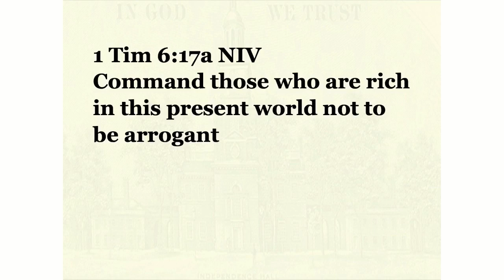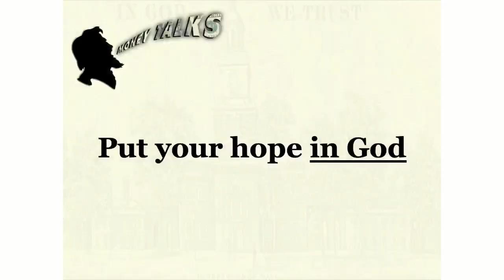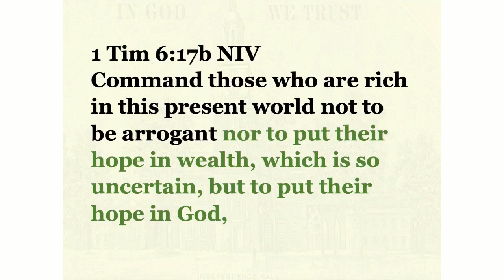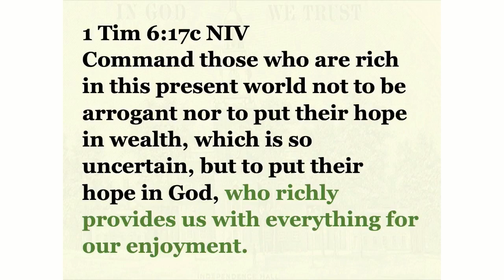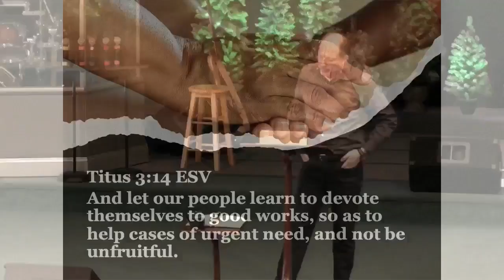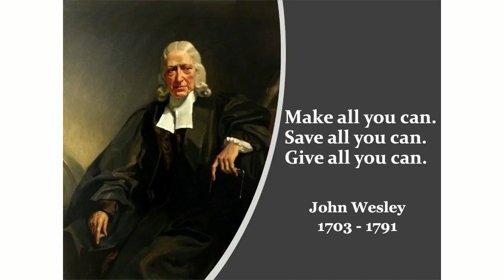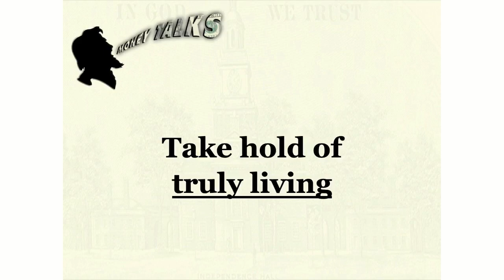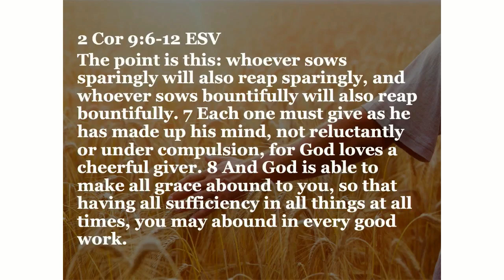Instructions For Life